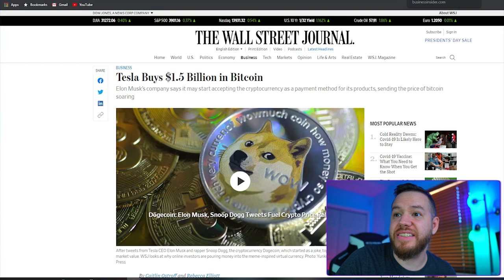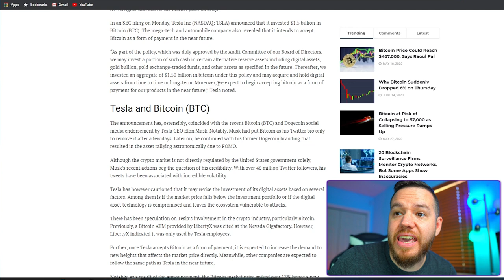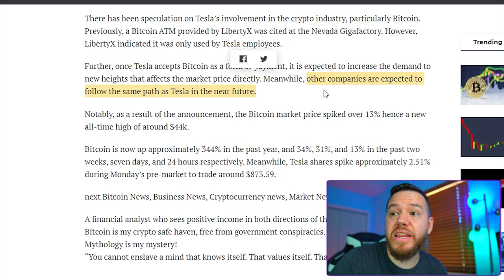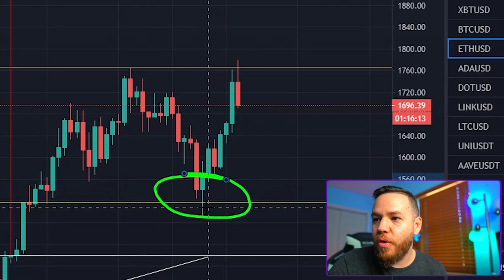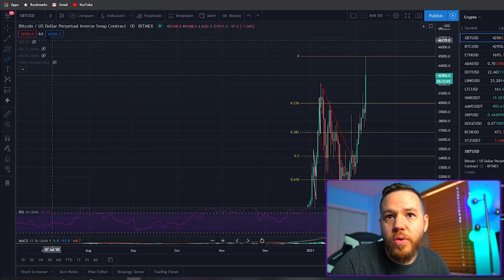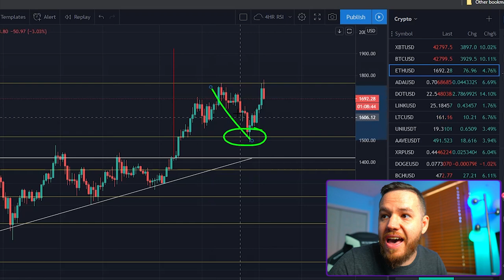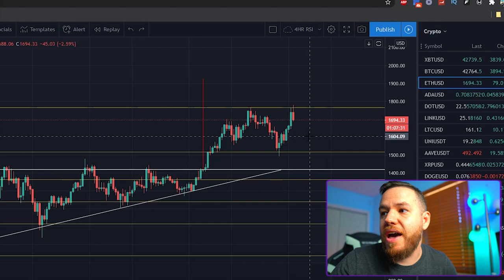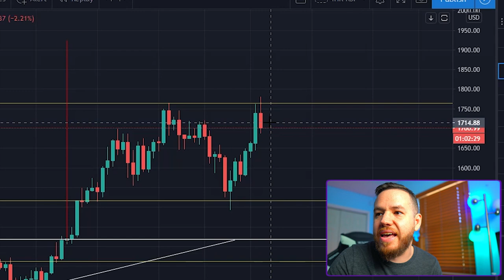TESLA BUYS $1.5 BILLION IN BITCOIN [BTC & ETH PRICE ANALYSIS]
In this video, Bitcoin hits new ALL TIME HIGH'S! Tesla announced early in the morning that it had bought $1.5 BILLION in Bitcoin back in January. So we do a huge recap with everything thats going on today including a trade recap of the weekend and some new trade set ups for this week!